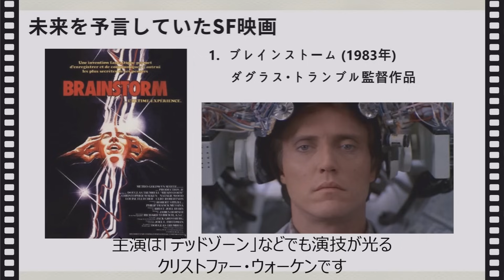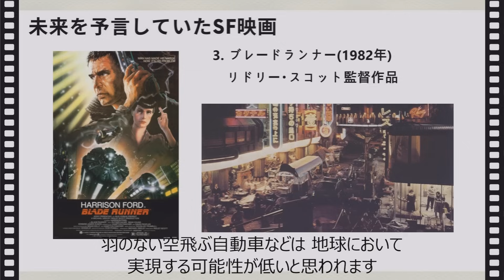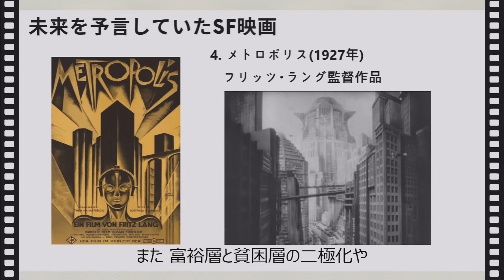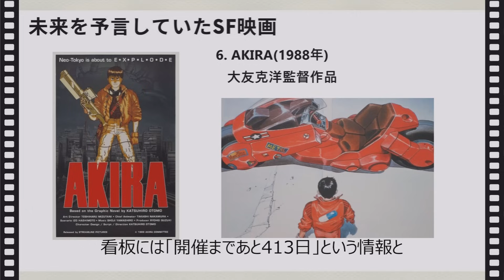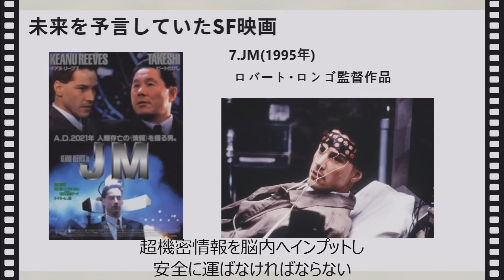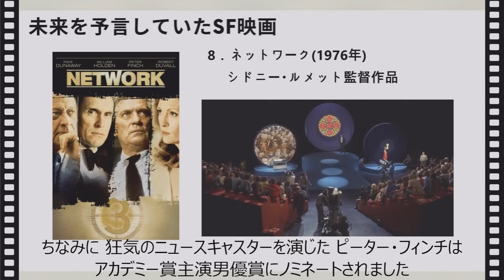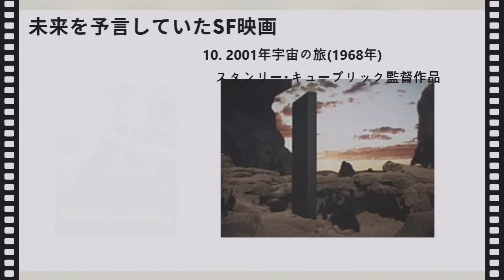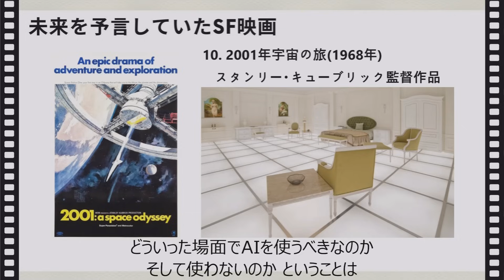【衝撃】未来を予言していたSF映画の名作を紹介 [10選] ｜VR, ウイルス, 視聴率至上主義のテレビ番組など実現された未来を描いた映画を紹介... ※ネタバレあり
今回は「未来を予言していたSF映画の名作」というテーマで、現在において実現された未来（スマートフォン・タブレット・テレビ電話・2020東京オリンピック・コロナウイルスなど）を描いていた素晴らしいSF映画を厳選して紹介します。

■DVD,Blu-rayが発売されている作品のみ、販売ページのURLを記載しています■

00:00 オープニング
00:31 1. ブレインストーム (1983年)
01:52 2. マイノリティ・リポート (2002年)
03:20 3. ブレードランナー (1982年)
04:35 4. メトロポリス (1927年)
05:39 5. コンテイジョン (2011年)
07:18 6. AKIRA (1988年)
09:20 7. JM (1995年)
11:03 8. ネットワーク (1976年)
13:01 9. 月世界旅行 (1902年)
14:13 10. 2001年宇宙の旅 (1968年)

このチャンネルでは宇宙・SF・UFOなど、未知の事柄についての映像を制作しています

Voice: VOICEVOX